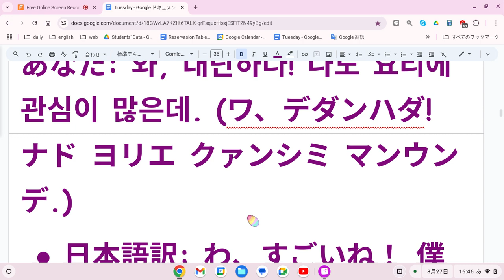実験韓国語 音読 11 1日5分の音読だけでどこまでいけるか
友達: 안녕! 오랜만이야. 어떻게 지냈어? (アンニョン! オレンマニヤ. オットケ ジネッソ?)
日本語訳: こんにちは！ 久しぶりだね。 元気にしてた？
カタカナ: アンニョン！ オレンマニヤ。 オットケ ジネッソ？
あなた: 잘 지냈어. 너는? 요즘 뭐해? (チャル ジネッソ. ノヌン? ヨジュム モヘ?)
日本語訳: 元気にしてたよ。 君は？ 最近、何してるの？
カタカナ: チャル ジネッソ。 ノヌン？ ヨジュム モヘ？
友達: 나도 잘 지내. 요즘에는 새로운 취미를 시작했어. (ナド チャル ジネ. ヨジュムエヌン セロウン チュミウル シジャケッソ.)
日本語訳: 僕も元気だよ。 最近は新しい趣味を始めたんだ。
カタカナ: ナド チャル ジネ。 ヨジュムエヌン セロウン チュミウル シジャケッソ。
あなた: 정말? 뭐 하는 거야? (チョンマル? モ ハヌン ゴヤ?)
日本語訳: 本当？ 何してるの？
カタカナ: チョンマル？ モ ハヌン ゴヤ？
友達: 요즘에는 요리를 배우고 있어. (ヨジュムエヌン ヨリウル ベウゴ イッソ.)
日本語訳: 最近は料理を習ってるんだ。
カタカナ: ヨジュムエヌン ヨリウル ベウゴ イッソ。
あなた: 와, 대단하다! 나도 요리에 관심이 많은데. (ワ、デダンハダ! ナド ヨリエ クァンシミ マンウンデ.)
日本語訳: わ、すごいね！ 僕も料理に興味があるんだけど。
カタカナ: ワ、デダンハダ! ナド ヨリエ クァンシミ マンウンデ。